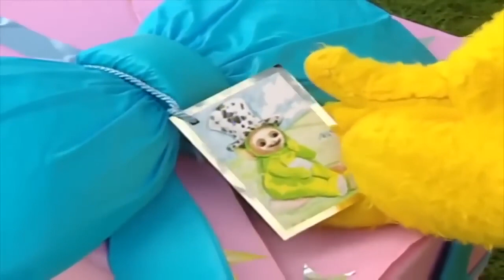Teletubbies Türkçe | Lezzetli Çilek | Sezon 01 bölüm 35 | Çocuklar için Çizgi Filmler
Teletubbiler Tubby Custard yerlerken, çilek toplamaya çalışan bazı çocukları izlemek için duruyorlar. Teletubbyland'de Dipsy için bir hediye görünür.